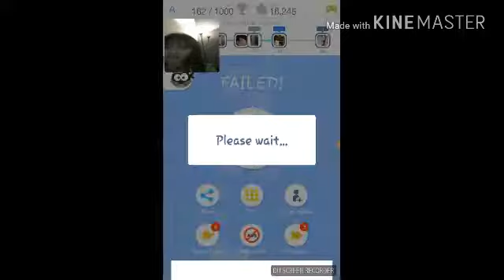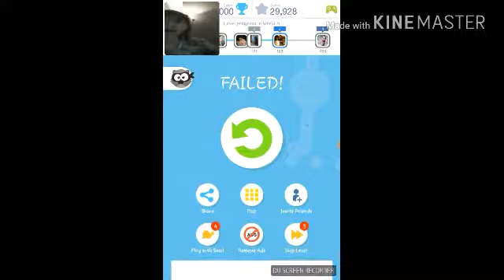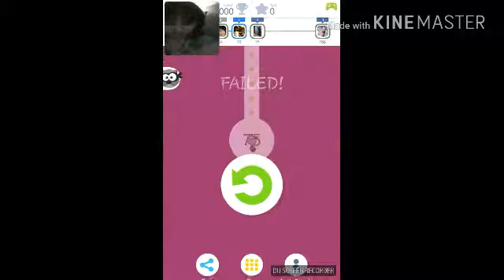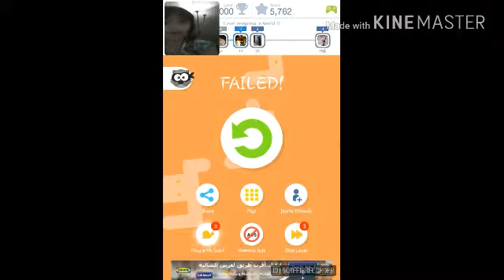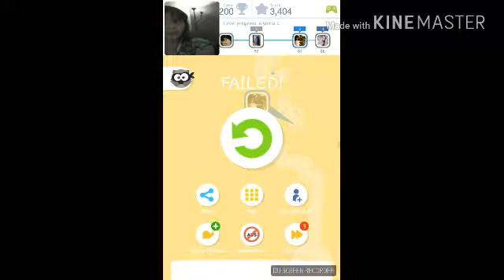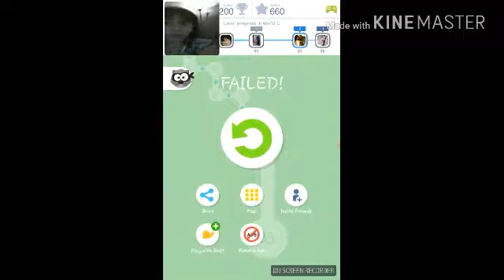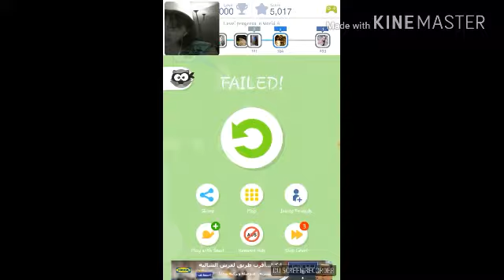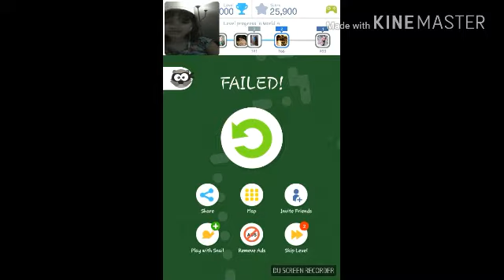Tap tap dash let's play